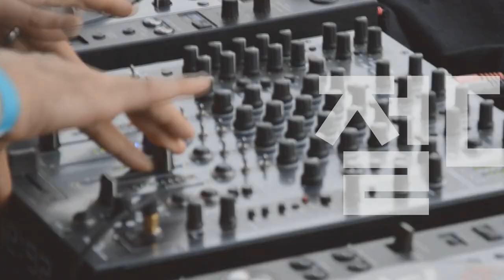[Players Guide 341회] Gibson VS Epiphone 비교편 #1 Les Paul Standard 60s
Epiphone 일렉기타 Les Paul Standard 60s